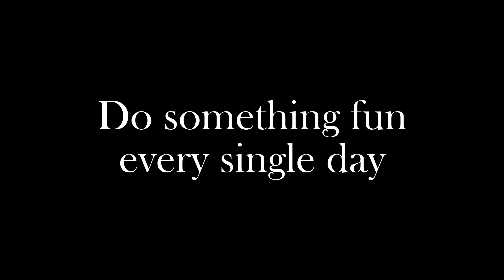What Movie Title Describes You?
All streams are at 5pm Phoenix time except Saturdays at 10:30am.

Streaming schedule:
• Mon 5pm Phx time – Minecraft solo survival
• Tues 5pm Phx time – Minecraft solo survival
• Weds 5pm Phx time – Ark: Aberration solo survival
• Thurs 5pm Phx time – Ark: Aberration solo survival
• Fri 5pm Phx time – Cities Skylines
• Sat 10:30am Phx time – Minecraft Bedrock w/ subs
• Sun 5pm Phx time – Cities Skylines